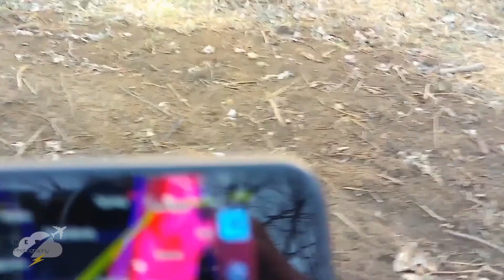Severe Missouri Cold Front Storms - 3/5/2022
During the afternoon and early evening hours of March 5, 2022, severe thunderstorms and supercells initiated ahead of a cold front from Kansas City up to southwest Iowa. One early developing storm presented a fast-moving base and updraft, with a storm to its north producing a deadly EF-3 tornadoes near the MO/IA border an hour or two later. A second round of storms initiated along the cold front and produced large hail as it morphed into an enormous severe-warned squall line.